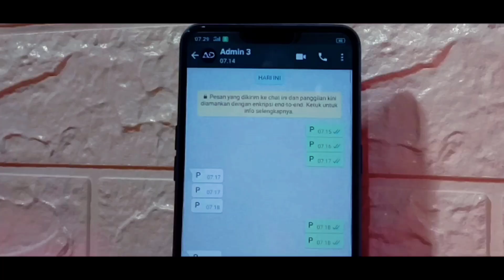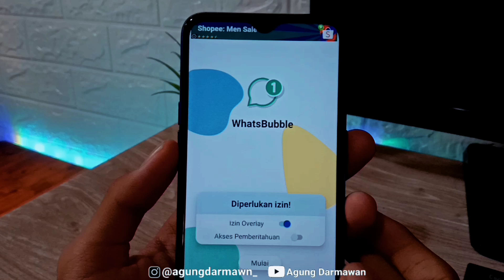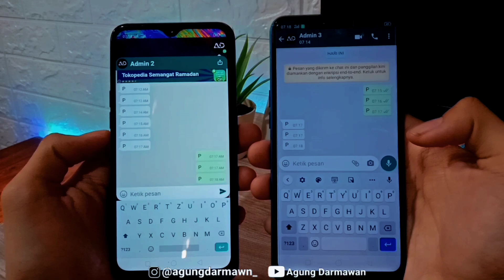Trik Terbaru!🔥 Whatsapp Online Tapi Terlihat Offline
Cara agar wa terlihat offline padahal online dengan mengatur ini temen kalian tidak bisa melihat kalau kalian sedang online,
Trik Terbaru Cara Whatsapp Agar Terlihat Offline Padahal Sedang Online ini dapat di terapkan di semua android.

Mau Tau Kan Sob, Bagaimana Cara agar wa terlihat offline padahal sedang online ?
Tonton Sampai Selesai Ya Sob Biar Paham!